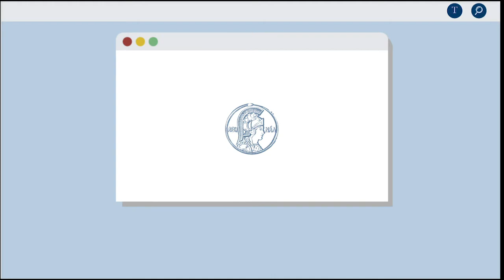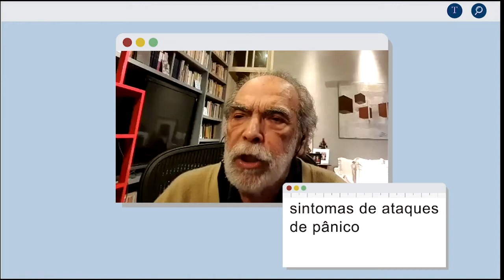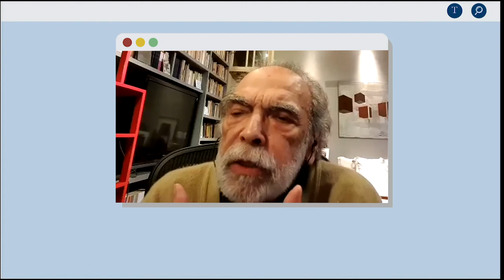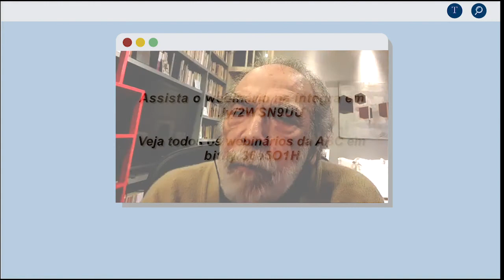WEBINÁRIOS ABC #7 | Impacto da pandemia na saúde mental [MELHORES MOMENTOS]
A Academia Brasileira de Ciências (ABC) convidou para seu sétimo webinário transdisciplinar: o médico Jair de Jesus Mari, que apresentou os principais focos de cuidado da saúde mental durante a pandemia; a médica Fernanda Tovar Moll, que detalhou as primeiras análises dos impactos neurológicos da COVID-19; e o médico psiquiatra Joel Birman, que abordou os impactos psicológicos da pandemia no Brasil.